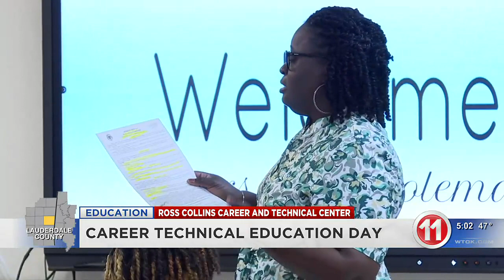Ross Collins Career and Technical Center celebrates Career Technical Month